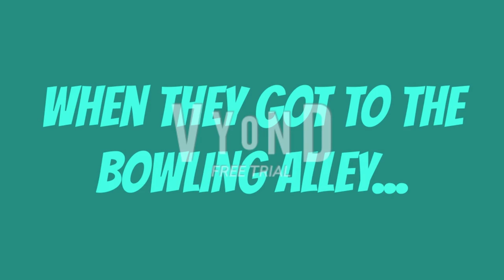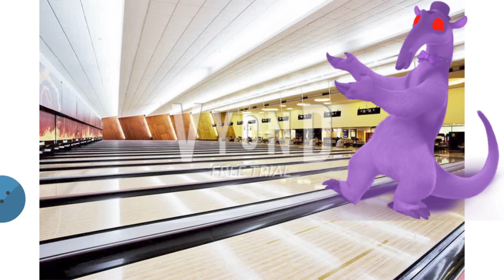6 Troublemakers Go Bowling While Grounded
6 troublemakers go bowling while grounded and they got grounded by their parents.